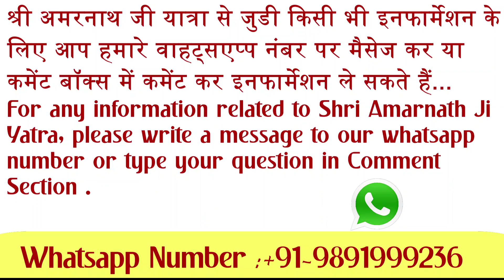Shri Amarnath Ji Yatra -Snowfall at Holy Shri Amarnath Ji Cave